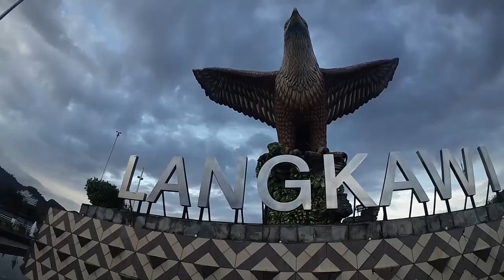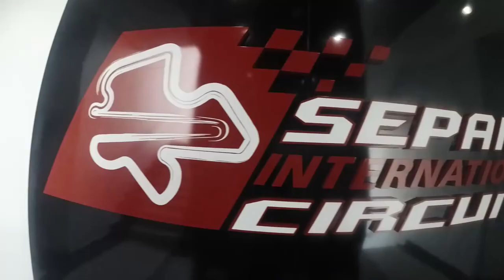Malaysia - Singapore | Travelvideo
3 weeks trip through Malaysia and Singapore with my sister.

Kuala Lumpur - Pulau Pangkor - George Town - Cameron Highlands - Singapore - Pulau Langkawi - Kuala Lumpur